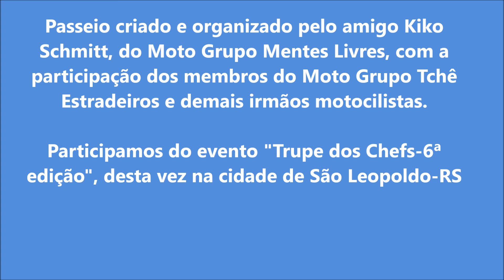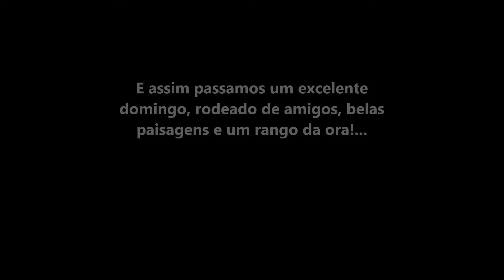Tchê Estradeiros e Moto Grupo Mentes Livres e amigos procurando a "Vaka Loka"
Passeio de moto realizado no domingo, dia 30/08/2015, organizado pelo amigo Kiko Schmitt para prestigiar o "Food Truck" do irmão, o João Schmitt, do mesmo Moto Grupo dele o Mentes Livres, a qual contou com a participação dos membros do Moto Grupo Tchê Estradeiros, representado por mim (AJ) e pelo Gilvan Siqueira, onde também contou com a presença no local de outro membro dos Tchês o Aurélio e família. Também participaram do passeio de moto outros irmãos motociclistas. Tal evento denominou-se "Procurando a "Vaka Loka"" onde o Food truck estava participando do evento "Trupe dos Chefs" em sua 6ª edição, em uma praça na cidade de São Leopoldo-RS.